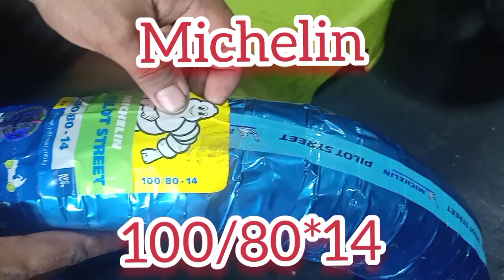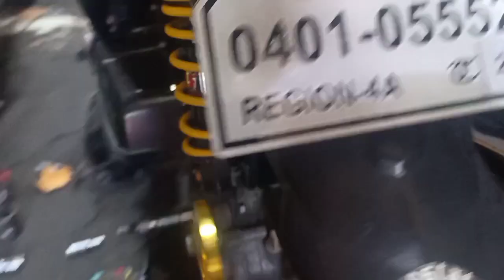YAMAHA MiO I 125 PALIT GULONG MASMALAKI 100/80*14 SAKTO PERO 8 Yung GULONG BAKIT KAYA?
Yamaha MiO I 125 palit Gulong masmalaki 100/80*14
nagpapalit ako Ng gulong masmalaki
MICHELIN nag tanong muna ako Kung may machine meron daw kc gus2 ko gamitan Ng machine para Hindi ma damage ung mags
pero may machine Naman cla un mga lang cra daw pero bago sinabi baklas n ung gulong ko..At Isa pa Yung gulong ko na luma n pwed p nman Sana gamitin at bibigay ko Sana sa tropa eh nawala n daw
BD nakakapag taka nman Kung nawala eh sa shop mismo nila! natawa na Lang ako pero Ang masakit dun medyo 8 ung gulong ko! tapos nung binalik ko hinanginan lang d lang d masyadong lapat ung gulong pero Ang tottoo Hindi Kaya un sa pag baklas nya kc sinungkit lang nya!!...